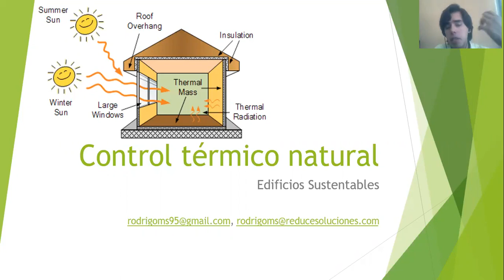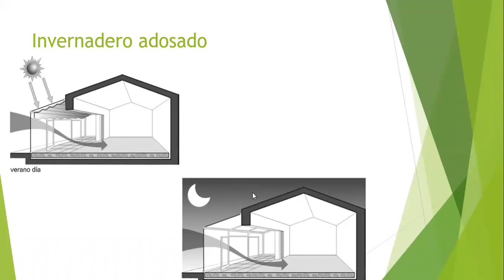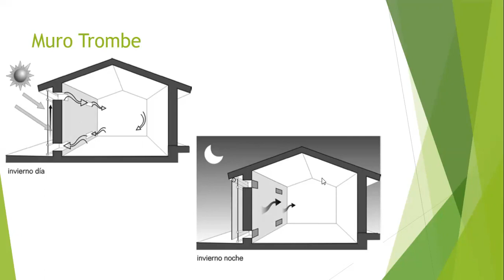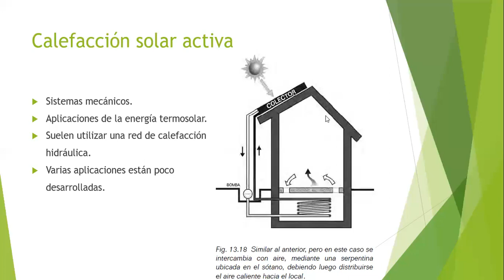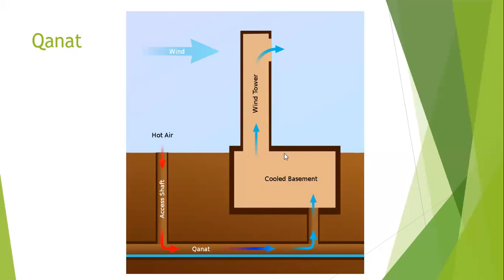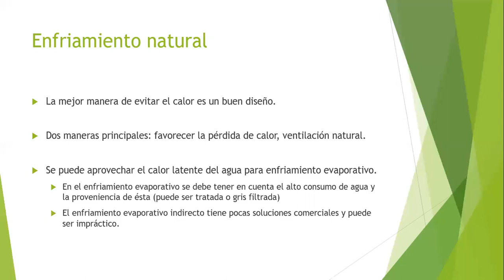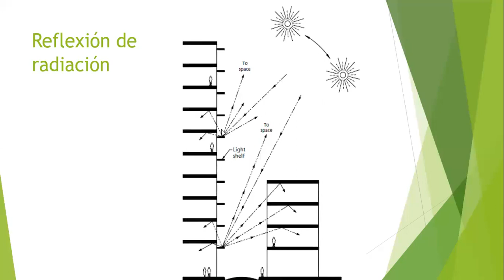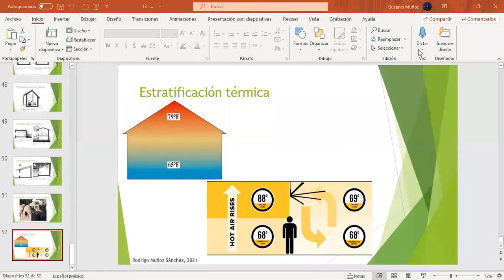Edificios Sustentables 2022-1, 13 - Control térmico natural